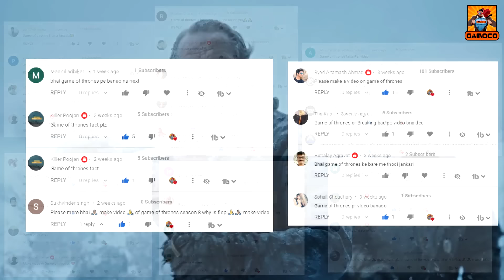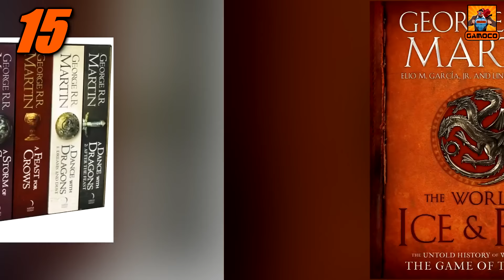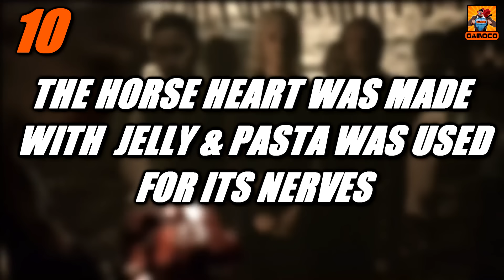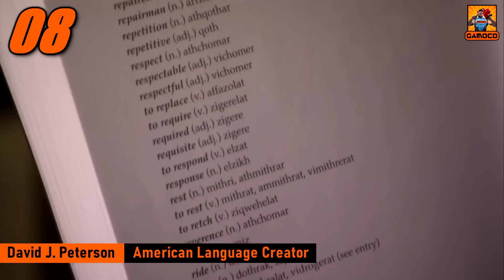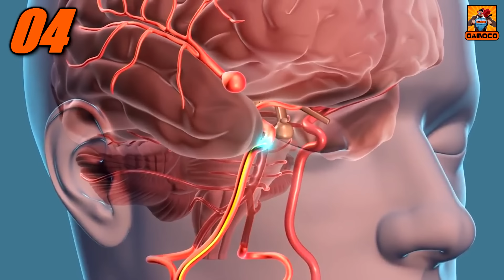15 Mind-Blowing Game Of Thrones Facts [Explained In Hindi] || Next GOT ?? || Gamoco हिन्दी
Hello friends, This is your host "Pankaj Sagar", Game Of Thrones has been the most popular TV Series Series all over the world !! That it had maintained its top position from 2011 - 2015, Famous for its politics, Gruesome Violence, action & And of course the memorable love scenes, It has a deep impact on the minds of the viewers, And on all of our Subscribers Demand, We brought the best 15 Mind-Blowing Game Of Throne Facts !! Where you'll know :
From which Historical Events George R. R. Martin was inspired for Game Of Thrones ??
Can you Speak Dothraki & Valyrian Languages in real-life ??
What are the Indian Connections in Game Of Thrones ??
And What next will in Game Of Thrones ??

Time Stamp :

Intro & Context -  00:00
Fact 15 - 01:15
Outro -13:40